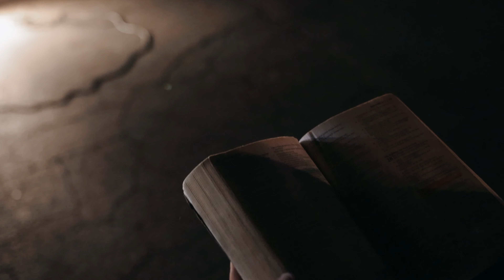FRONTLINE CHRIST GANG MUSIC/PRESENTS SALT/LIGHTEM WAY UP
LIGHTEM WAY UP IS TO REMEMBER THIS LIGHT THE LORD GAVE US WITH AUTHORITY TO SHINE AND EXPOSE THE evil one YET SHINE TO SHOW LIFE TO SHOW HIS LOVE TO SHOW WE OUT HERE CHOPPING HEADS OF LIKE DAVID IN JESUS NAME TO LET THAT LIGHT SHINE AND LIGHTEM UP